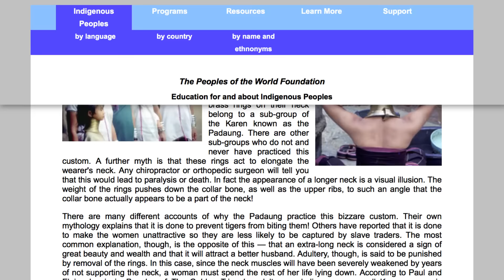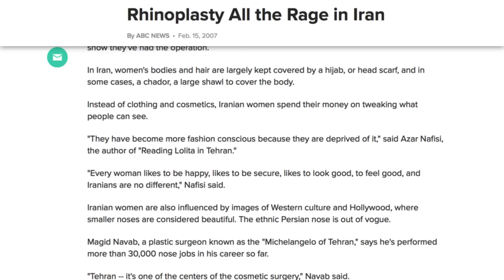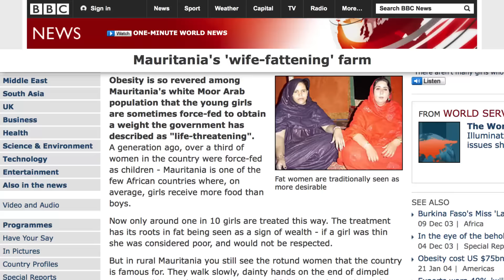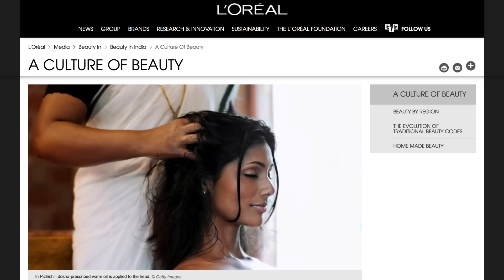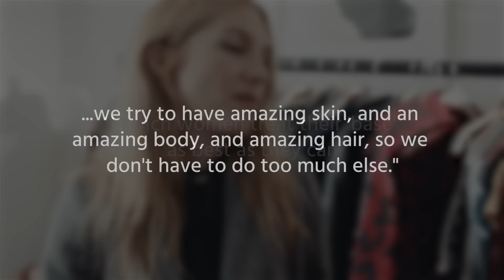What Men Find Attractive In Different Parts Of The World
The philosopher David Hume once said that “beauty in things exists in the mind that contemplates them.” In this vast and complex world filled with billions of minds, cultures and traditions have shaped a person's perception of beauty.

Men around the world are not just attracted to Hollywood or the fashion world's standards of beauty. What we see in fashion magazines is actually not what men in other parts of the world are attracted to. In fact, some men around the world are attracted to earlobes, strange physiognomy, and even the way someone's feet look. Here’s a look at what men are attracted to in different parts of the world.

Bling ring | 0:00
Nose job hijab | 1:09
Earlobes for days | 1:53
Pucker up, buttercup | 2:14
Inked | 2:44
Full figured | 3:33
Bollywood babe | 4:08
Le birthday suit | 4:49
Slay on, girl | 5:29